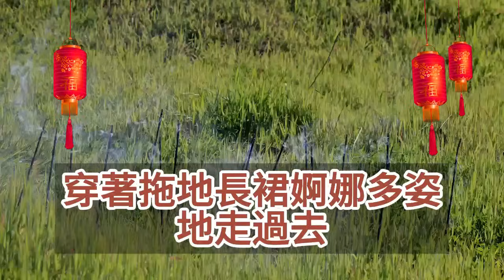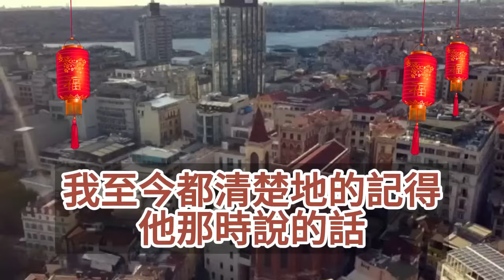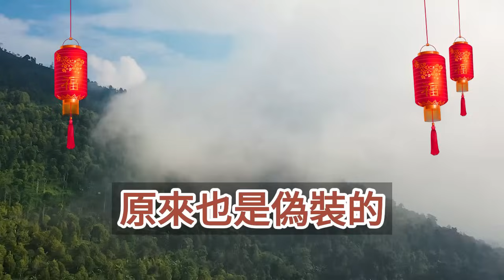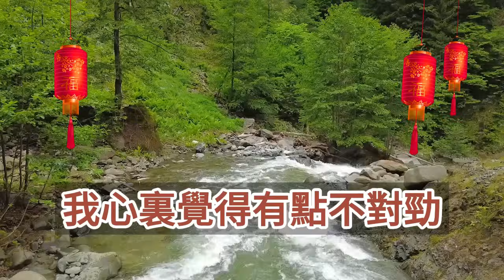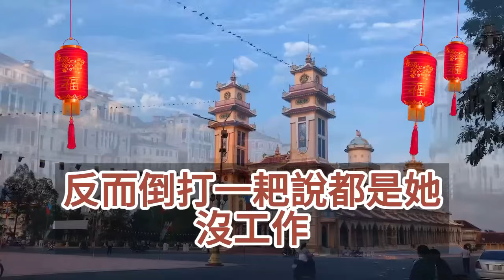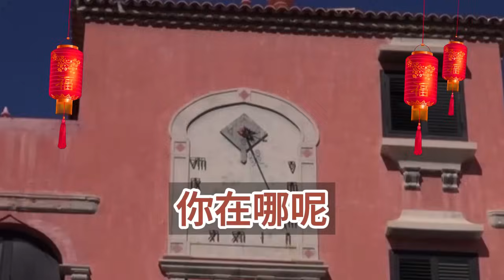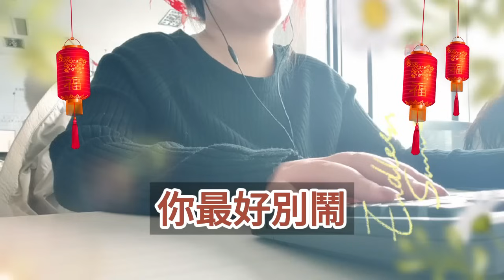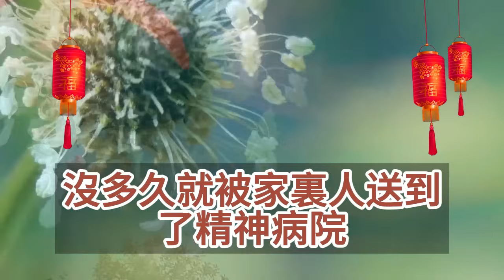（完結爽文）男友把我發給他的資訊，分享給學妹看和她一起嘲笑我，玩玩而已早就膩了，我冷笑一聲轉身離開，一招就讓他們跌落神壇，後來他跪在雨裏求我回頭！情感生活